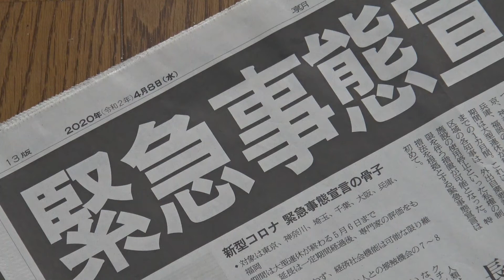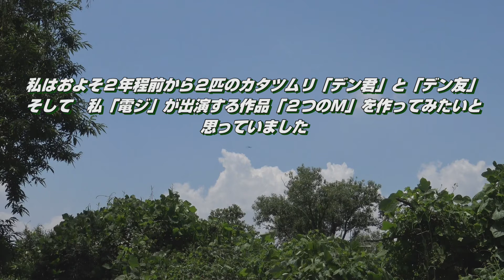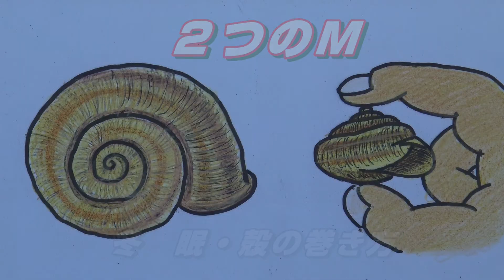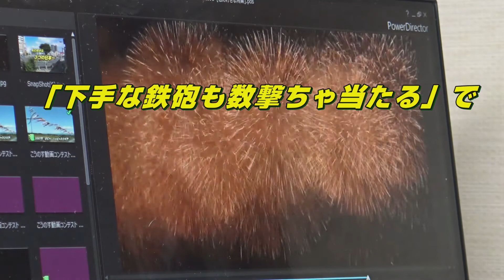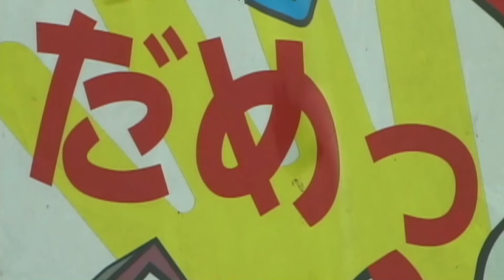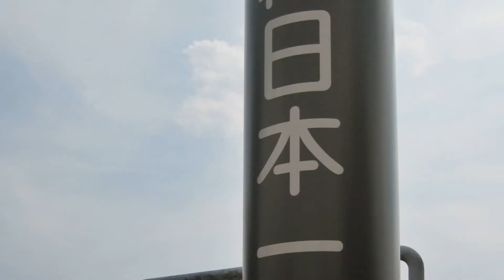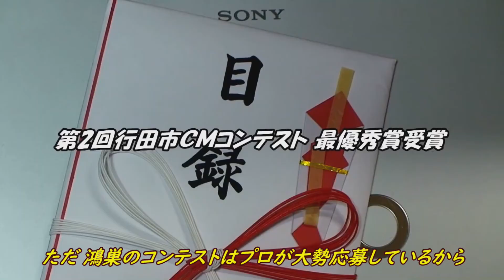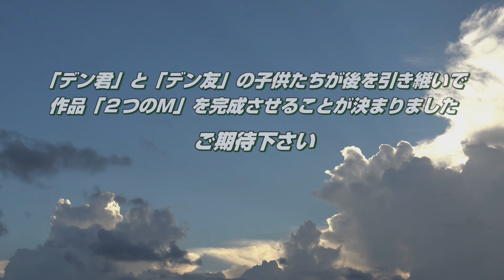21064 デン君とデン友（TVF2021応募作品）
田中　進　様
作品№．21064
9'59”
ドキュメンタリー＆ドラマ作品
TVF2021応募作品
11月受付